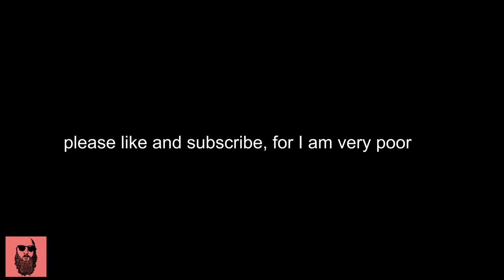Dumb Things Guitar Players Say